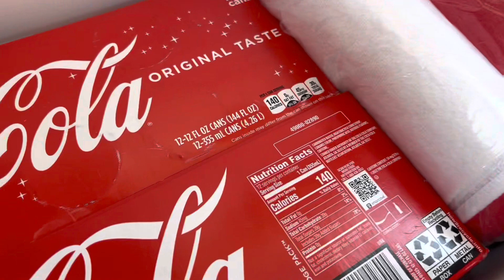SummerSlam Randy Orton Returns!!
I’m so excited to see my Randy Orton on SummerSlam! I will be watching his match in excitement like the rest of the world. Let’s show our support to Randy.